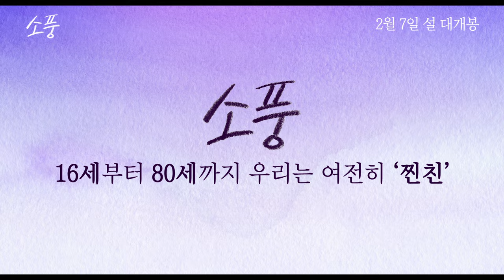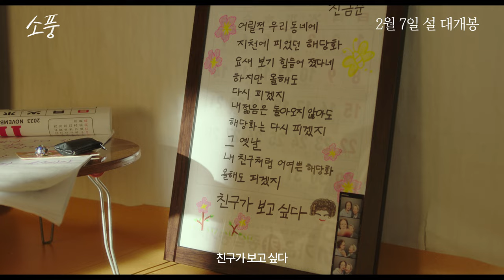[소풍] 찐친 모먼트 영상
우리는 여전히 "찐친"💞

센치한 삐심이 '은심'
속 깊은 투덜이 '금순'
스윗한 은심바라기 '태호'

60년 경력 완벽한 케미✨
[소풍] '찐친 모먼트 영상'에서 확인!🤗